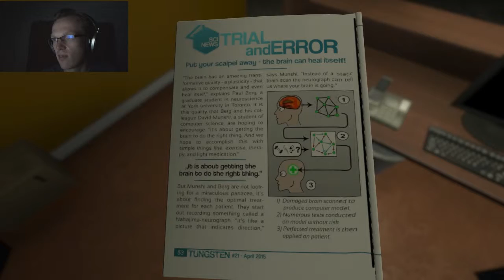Let's Play Soma [Deutsch][Facecam] #1 Da blutet das Hirn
► Kommentar: Marc
► Spiel: Soma (Entwickler Frictional Games)

► Neue Folgen zu Soma kommen jeden Montag, Dienstag,  Donnerstag, Freitag und Sonntag um 18 Uhr
► Neue Folgen zu F1 2015 kommen jeden Dienstag und Samstag um 19 Uhr
► Neue Folgen zu Rocket League kommen jeden Freitag und Sonntag um 19 Uhr
► Neue Folgen zu Resident Evil 5 kommen jeden Mittwoch, Donnerstag, Freitag und Samstag  um 16 Uhr